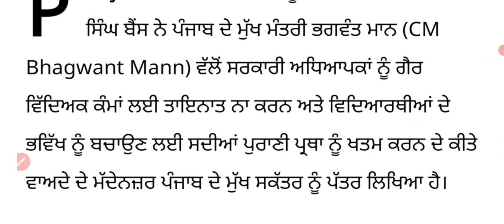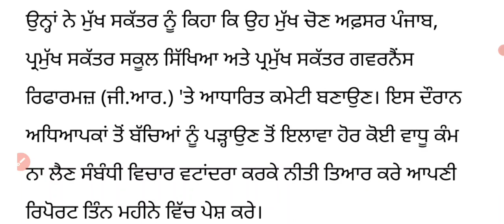ਸਿੱਖਿਆ ਮੰਤਰੀ ਦਾ ਵੱਡਾ ਫੈਸਲਾ, ਮੁੱਖ ਸਕੱਤਰ ਨੂੰ ਲਿਖਿਆ ਪੱਤਰ Education Minister Big Design